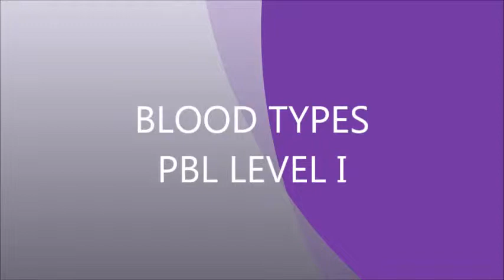BLOOD TYPES PBL LEVEL I(From Catherine Perinjelil) Harmony Public School For STEM Educators